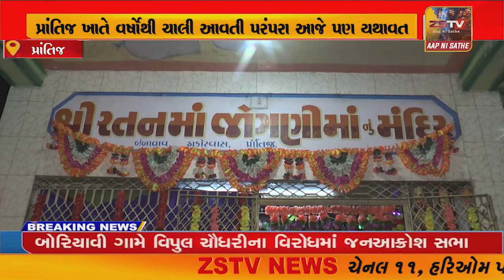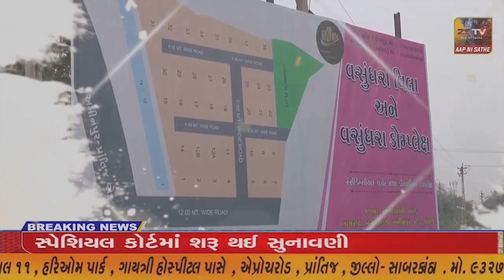પ્રાંતિજ ખાતે વર્ષોથી ચાલી આવતી પરંપરા આજે પણ યંત્ર યુગમાં યથાવત છે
પ્રાંતિજ ખાતે વર્ષોથી ચાલી આવતી પરંપરા આજે પણ યંત્ર યુગમાં યથાવત છે //ZSTVNEWS//